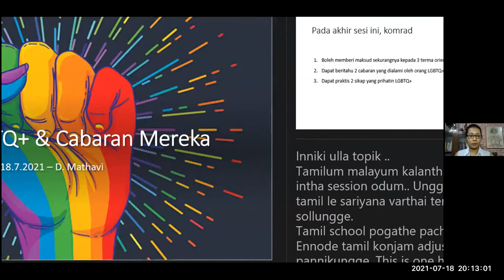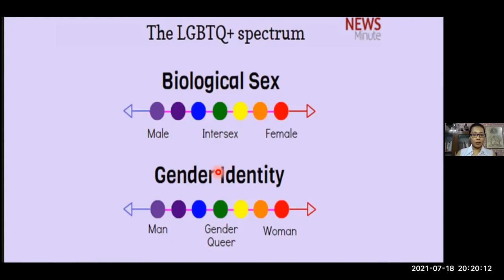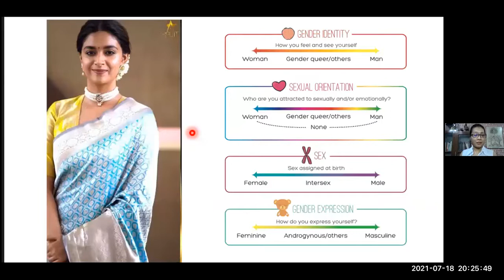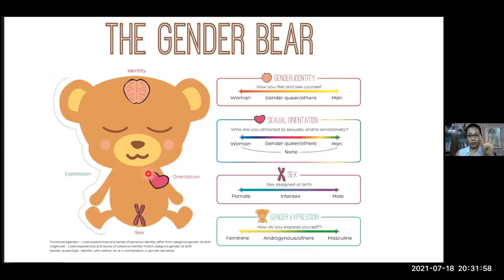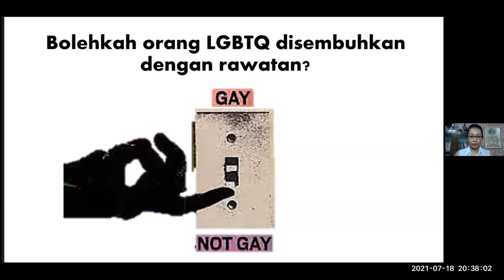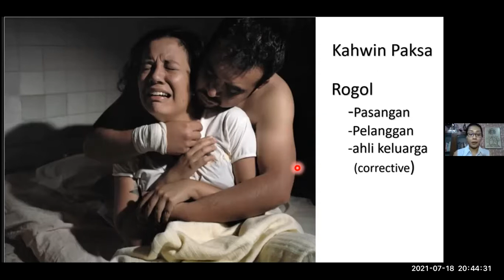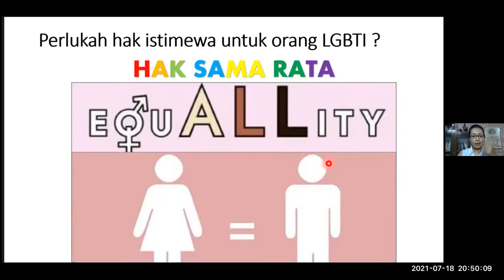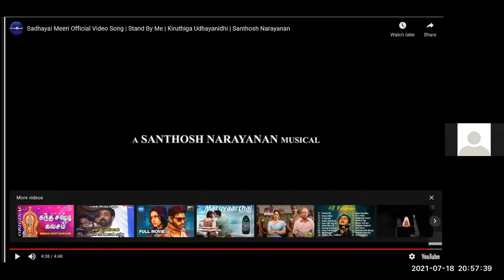பி.எஸ்.எம் அரசியல் வகுப்பு மாற்றுப் பாலினம் மற்றும் பால் ஈர்ப்பு கொண்ட மக்களின் உரிமைகள்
மாற்றுப் பாலினம் மற்றும் பால் ஈர்ப்பு கொண்ட மக்களின் உரிமைகள் (LGBT), சமூகத்தில்  அவர்கள் அனுபவிக்கும்  ஒடுக்குமுறைகள், பாகுபாடுகள், உரிமைகள்  குறித்த உரையாடல். ஒரு  சோசலிசப் பார்வையில்

பி.எஸ்.எம் அரசியல் வகுப்பு

வகுப்பு நடத்துனர்: மாதவி, பி.எஸ்.எம் மத்திய செயற்குழு உறுப்பினர்